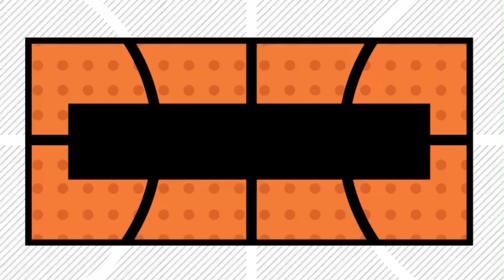Huỳnh Phương - Lê Hồng Duy | PHÒNG TẬP BIDA 3 BĂNG ABB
Giải nội bộ ĐỒNG MÔN HUYNH ĐỆ CLB BIDA 3 Băng ABB Huỳnh Phương Và Lê Hồng Duy |Phòng tập Bida 3 Băng ABB

"Phòng tập CLB Bida ABB cung cấp dịch vụ bida giải trí dành cho các anh em yêu thích bộ môn bida, đặc biệt với dịch vụ  phòng tập và tổ chức các giải đấu cho  môn Bida 3 băng
Với giáo trình đào tạo bài bản, ban cố vấn chuyên môn cao, đội ngũ hướng dẫn tập luyện chất như nước cất, có nhiều năm kinh nghiệm trong đào tạo và thi đấu bộ môn bida 3C, cam kết đem lại cho các anh em yêu thích và muốn học bida bài bản 1 cách nghiêm túc trải nghiệm học tập tốt nhất.

Follow các kênh thông tin để cập nhật chương trình mới nhất từ ABB: